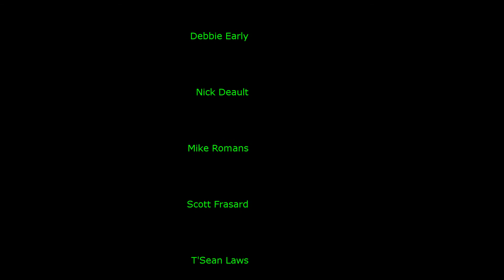Podcast #397 - A Successful Launch!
The week was off to a great start with the launch of our new nonprofit, The Ordinary Marathoner Foundation. Our launch raised over $2700 for the Foundation and will go a long way to getting our planned programs off the ground and running! (Get it? Running?)

The past few days have been exciting and surprisingly emotional as we transition from the creation of the foundation, to the operation of the foundation. The pressure is dialed up, and I know we will respond.

Though we’ve been pressingly busy with the launch over the past few days, training doesn’t end. Friday night was another new PR. Saturday saw my longest ride in a while, followed by 11 tough treadmill miles. Real life sometimes gets in the way of training, but sometimes you have to consider training part of real-life, too!